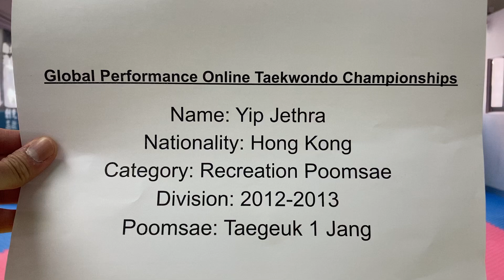Ip Jethra Color Belt Recreation 2012-2013 Female Taegeuk 1 Jang